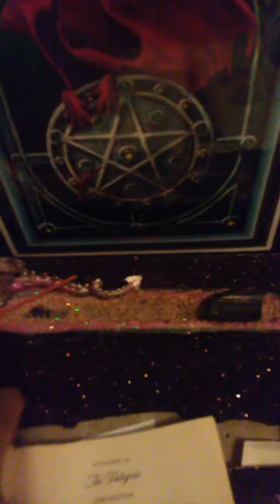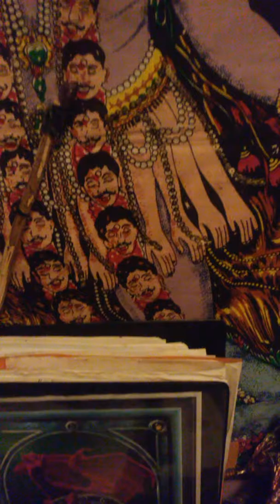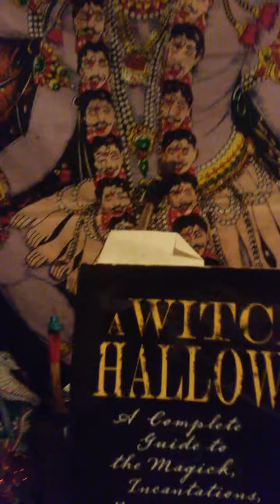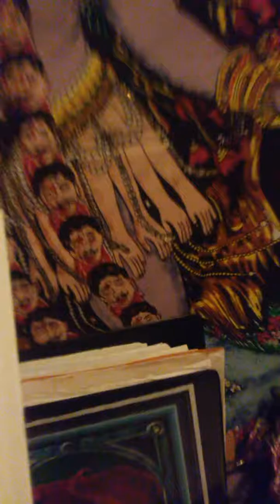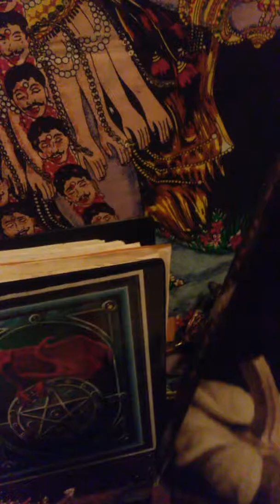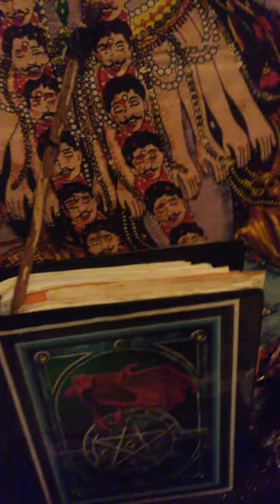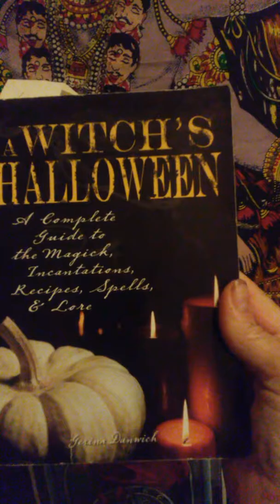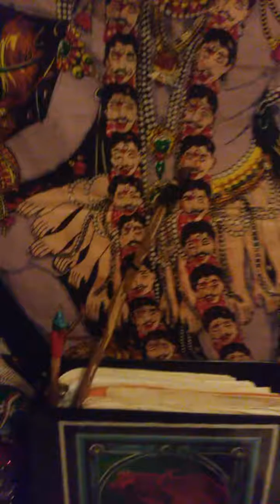Magic monday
Magic